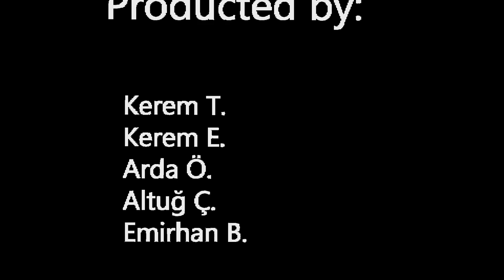Gta 5 Sumo Funny Moments #1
We played gta5 sumo with my friends. And its memory video for us.